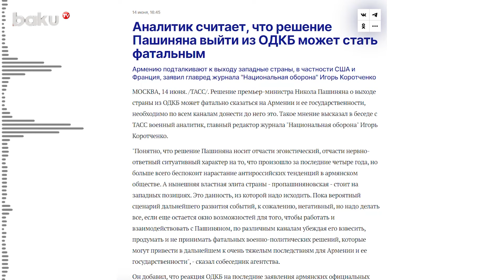Korotçenko Nikolun cavabını verdi | 2 ölkə Paşinyanı nəyə məcbur edir?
“Baş nazir Nikol Paşinyanın ölkəni KTMT-dən çıxarmaq qərarı Ermənistana və onun dövlətçiliyinə ölümcül təsir göstərə bilər, bunu ona bütün kanallarla çatdırmaq lazımdır”.
Bu sözləri hərbi analitik, “Milli Müdafiə” jurnalının baş redaktoru İqor Korotçenko TASS-a müsahibəsində deyib.
“Aydındır ki, Paşinyanın qərarı qismən eqoist, qismən də son dörd ildə baş verənlərə situativ xarakterli əsəbi reaksiyadır, lakin ən çox narahatedici fakt Ermənistan cəmiyyətində anti-Rusiya meyillərinin artmasıdır. Ölkənin hakim elitası – Paşinyan tərəfdarları Qərbin mövqeyində dayanır. Bu faktdan çıxış etmək lazımdır”, – Korotçenko bildirib.
O qeyd edib ki, hələlik hadisələrin gələcək inkişafının ehtimal olunan ssenarisi, təəssüf ki, mənfidir:
“Lakin Paşinyanla işləmək və qarşılıqlı əlaqə yaratmaq, onu müxtəlif kanallar vasitəsilə düşünmək və inandırmaq üçün hələ də imkan pəncərəsi varsa, bundan istifadə etmək lazımdır. Ona başa salınmalıdır ki, gələcəkdə Ermənistan və onun dövlətçiliyi üçün çox ağır nəticələrə gətirib çıxara biləcək ölümcül hərbi-siyasi qərarlar qəbul etməsin”.
Korotçenko əlavə edib ki, KTMT-nin Ermənistan rəsmilərinin son bəyanatlarına reaksiyası təmkinli olaraq qalır:
“Xüsusən də nəzərə almalıyıq ki, ABŞ və Fransa Ermənistanı bu təşkilatdan çıxmağa sövq edir. Paris artıq tam şəkildə Ermənistanın hərtərəfli hava hücumundan müdafiə sistemini yaratmağı öhdəsinə götürüb”.
Eyni zamanda ekspertin fikrincə, Ermənistan Rusiya ilə iqtisadi əməkdaşlığı kəsmək fikrində deyil, çünki bu, ölkə iqtisadiyyatına, xüsusən də anti-Rusiya sanksiyaları kontekstində görünməmiş bonuslar gətirir.